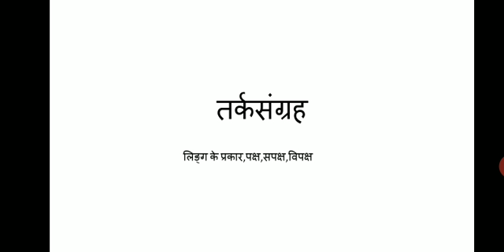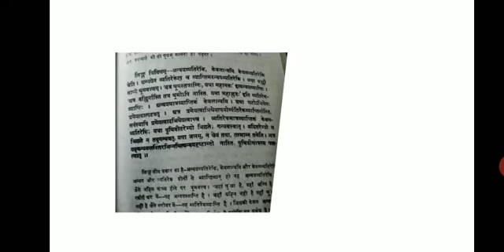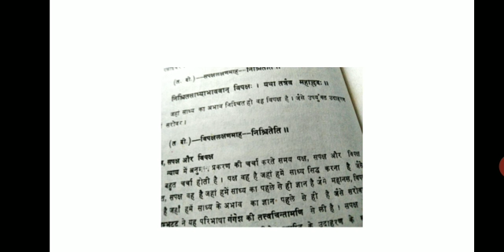तर्कसंग्रह त्रिविध लिङ्ग,पक्ष,सपक्ष,विपक्ष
डॉ अनुजा तिवारी सह आचार्य संस्कृत राजकीय कन्या महाविद्यालय लालसोट